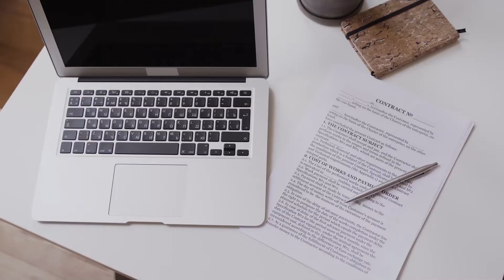5 INFORMAÇÕES que INICIANTES do curso de DIREITO precisam SABER! | O Direito e Eu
Está iniciando ou vai iniciar na faculdade de Direito? Conheça o eBook que escrevi para te ajudar a tirar melhor proveito do curso desde o início! 😀

Muitos estudantes iniciam a Faculdade de Direito totalmente perdidos em relação ao que encontrarão no curso. Poucos sabem, por exemplo, que o curso de Direito é um curso de ciências, Ciências Jurídicas!

Outros não fazem ideia do que se ensina em um curso de Direito e pensam que sairão da faculdade sabendo advogar e cuidar de um escritório de advocacia. Ledo engano! A faculdade de Direito não passa nem perto de ensinar a advogar!

Neste vídeo separei cinco informações que acho essenciais para todo estudante iniciante ou futuro estudante da faculdade de Direito. São informações que eu gostaria de ter tido acesso quando entrei no curso e que fui compreendendo com o passar dos semestres.

Agora, trago este conteúdo de bandeja para você que se matriculou ou pretende se matricular e cursar Direito!

Inscreva-se e ative o sininho para não perder nenhum conteúdo que possa te ajudar em sua vida de estudante da Faculdade de Direito e na jornada de estudos para a aprovação no Exame da OAB!

🏅 Seja membro deste canal, colabore com sua continuidade e tenha acesso a benefícios exclusivos! 😊

Compre na Amazon sem pagar nada a mais e ainda ajude o canal 😊

🎧 PODCAST "O DIREITO E EU"
Disponível no Spotify, Deezer, iTunes e CastBox

🌟 NOVO(A) POR AQUI?

Sou o Samuel, apaixonado pelo universo jurídico, estudos, leituras e desenvolvimento pessoal. Estudante de Direito, Escrevente Técnico Judiciário do TJSP e um amante da criação de conteúdos com intuito de ajudar pessoas. Neste canal você vai encontrar conteúdos para te ajudar a tirar melhor proveito possível dos cinco anos da Faculdade de Direito, a conseguir sua aprovação no Exame da OAB, além de aulas e explicações de conteúdos jurídicos para reforçar seus aprendizados da faculdade! Então não esqueça de se inscrever aqui no canal, de ativar o sininho escolhendo a opção para receber todas as notificações e compartilhar com seus amigos e amigas da faculdade ou que entrarão na faculdade para espalhar e ajudar este projeto! É um prazer ter você por aqui! 😊

CAPÍTULOS DO VÍDEO:
0:00 Abertura
0:13 Introdução
0:57 Leitura constante
2:09 Os caminhos após formado
3:36 Aprovação na OAB
4:51 Caminho longo e generalista
6:50 Leque de oportunidades
7:41 Encerramento e convite especial